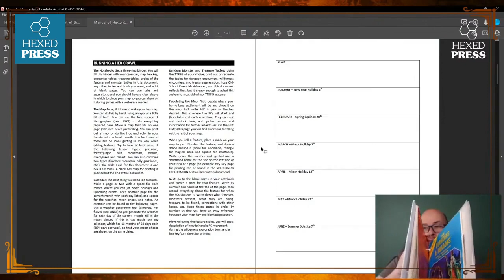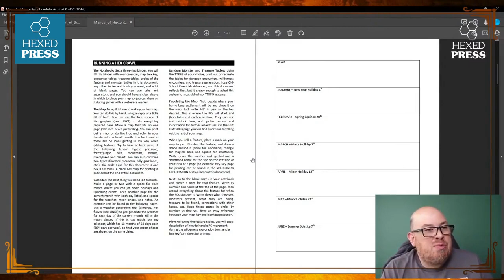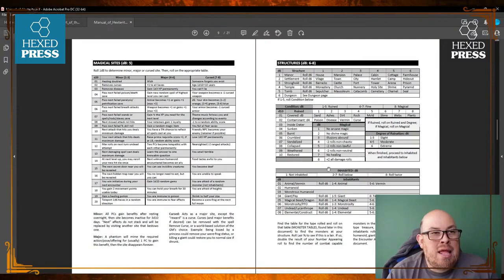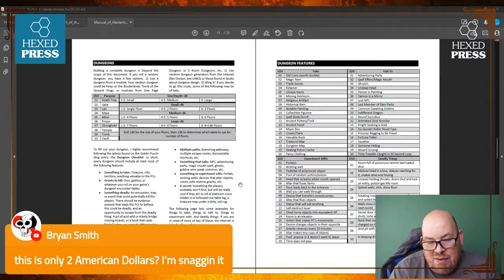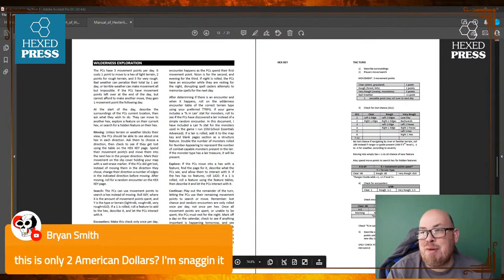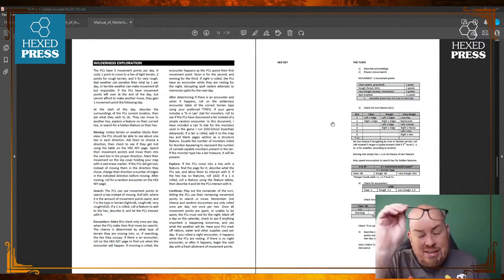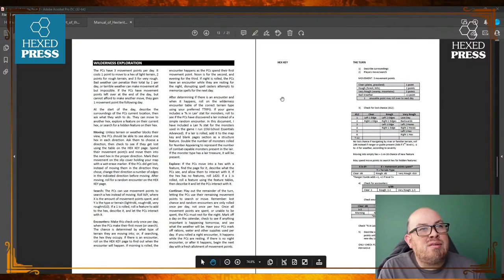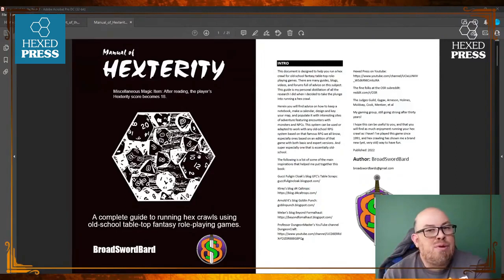Rulebook Read-Along: Manual of Hexterity by BroadswordBard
Let's take a look at the rules agnostic, hexcrawl creation tool, "Manual of Hexterity," by BroadswordBard!

Show Notes: